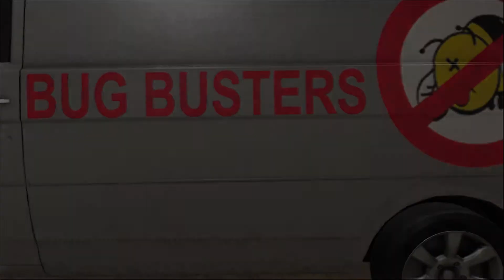WWE 2K19 - Bray Wyatt is a Spooky boy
With this title I will be just showcasing the game and its entirety... None of the music is mine I am just showing the content that I am playing..

Let me know what you think and other games you might find enjoyable to watch me play!!

What are you doing down here?. There's nothing left to read...